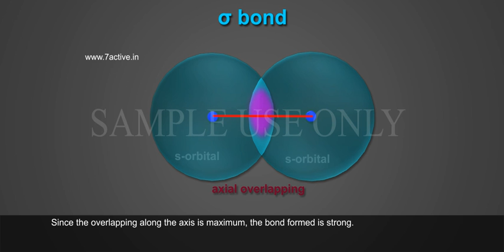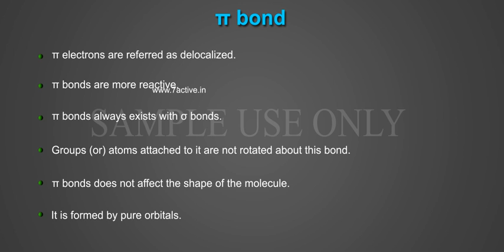Sigma and Pi bonds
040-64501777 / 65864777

7 Active Technology Solutions Pvt.Ltd. is an educational 3D digital content provider for K-12. We also customise the content as per your requirement for companies platform providers colleges etc . 7 Active driving force "The Joy of Happy Learning" -- is what makes difference from other digital content providers. We consider Student needs, Lecturer needs and College needs in designing the 3D & 2D Animated Video Lectures. We are carrying a huge 3D Digital Library ready to use.

In chemistry, sigma bonds (σ bonds) are the strongest type of covalent chemical bond.[1] They are formed by head-on overlapping between atomic orbitals. Sigma bonding is most clearly defined for diatomic moleculesusing the language and tools of symmetry groups. In this formal approach, a σ-bond is symmetrical with respect to rotation about the bond axis. By this definition, common forms of sigma bonds are s+s, pz+pz, s+pz and dz2+dz2 (where z is defined as the axis of the bond).[2] Quantum theory also indicates that molecular orbitals (MO) of identical symmetry actually mix. As a practical consequence of this mixing of diatomic molecules, thewavefunctions s+s and pz+pz molecular orbitals become blended. The extent of this mixing (or blending) depends on the relative energies of the like-symmetry MO's

In chemistry, pi bonds (π bonds) are covalent chemical bonds where two lobes of one involved atomic orbital overlap two lobes of the other involved atomic orbital. Each of these atomic orbitals is zero at a shared nodal plane, passing through the two bonded nuclei. The same plane is also a nodal plane for the molecular orbital of the pi bond.